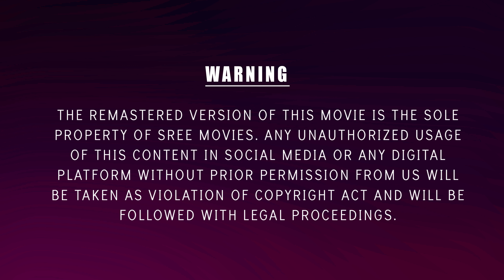Madhavettanennum Video Song 4K Remastered |Priyadarshan | Oru Marubhoomikkadha|MG Sreekumar|Mohanlal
Watch & Enjoy Madhavettanennum Video Song (4K Remastered ) From Malayalam Movie Oru Marubhoomikkadha

Lyrics : Bichu Thirumala
Singer : M.G.Sreekumar , Ujjayini

Movie Name : Arabeem Ottakom P. Madhavan Nayarum in Oru Marubhoomikkadha
Direction : Priyadarshan
Story & Screenplay : Abhilash S. Nair
Dialogues : Priyadarshan
Producers : Naveen Sasidharan, V. Ashok Kumar
Banner : Jancos Entertainment
DOP : Alagappan N
Narration : Sreenivasan
Editor : T S Suresh
Lyrics : Rajeev Alunkal, Bichu Thirumala, Santhosh Varma
Distribution : Seven Arts International

|| ANTI-PIRACY WARNING ||